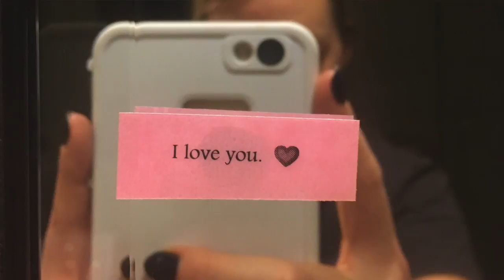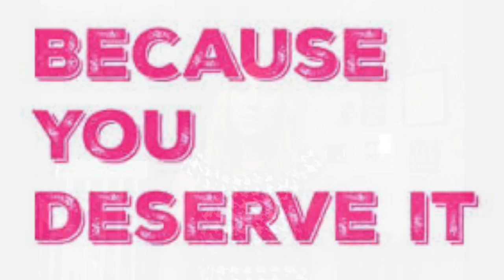5 Things Plastic Surgery Taught Me | Ro Ferrelli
This video is about 5 things Plastic Surgery taught me and how it jumpstarted my radical self love journey.